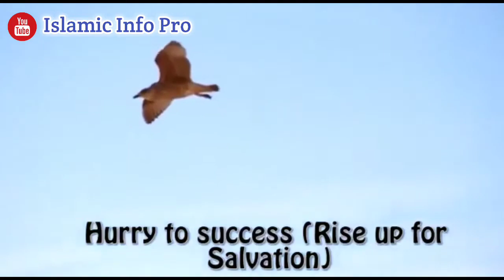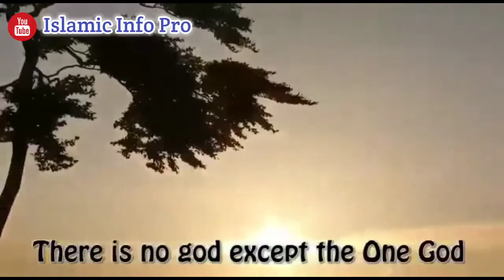New Video Beautiful Azan | مشھور مؤذن